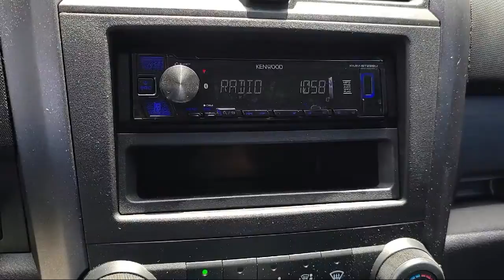2009 Honda CR-V LX Sport Utility McAllen Mission Edinburgh Weslaco Pharr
2009 Honda CR-V LX Sport Utility Stock Number: 45627B Vin:3CZRE38319G704655.